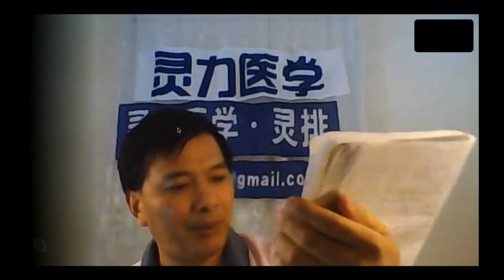上周俄罗斯潜艇事故不是人为而是外星人拿走了核燃料/三峡大坝泄洪也无法阻挡三天大雨的必然溃坝/美国曼哈顿为什么会没有缘由大面积停电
堀尾忠正先生认为三峡大坝是李鹏为了私利所为的劳民伤财违反科学和自然规律的工程，溃坝就在不久的将来。美国停电和俄罗斯潜艇出事，是外星人向地球表示不满。